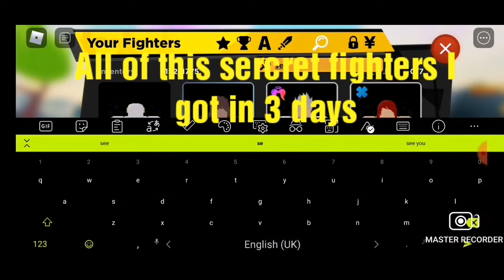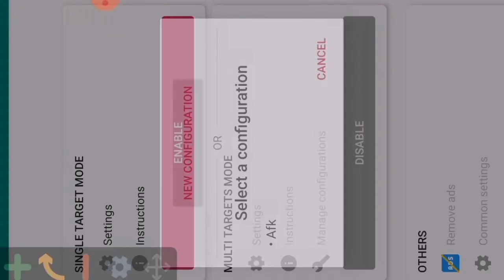how to get all the sercret in anime fighters easily and faster (mobile)